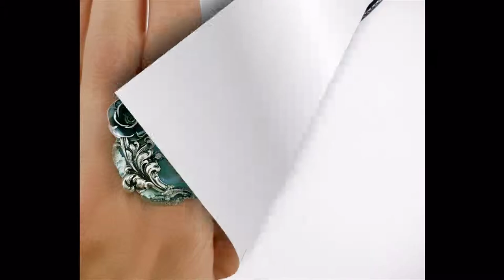ОФИЦИАЛНИ БИЖУТА ЗА БАЛ - БЪДИ УНИКАЛНА И КРАСИВА НА АБИТУРИЕНТСКИТЕ БАЛОВЕ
В ЦАРСТВОТО НА АБИТУРИЕНТСКИТЕ БАЛОВЕ С ОФИЦИАЛНИ БИЖУТА ЗА БАЛ И АБИТУРИЕНТИ. Разгледайте новата луксозна колекция комплекти, гривни, колиета, пръстени и обеци за абитуриентки на онлайн магазин за бижута и изберете подарък за любимата абитуриентка.